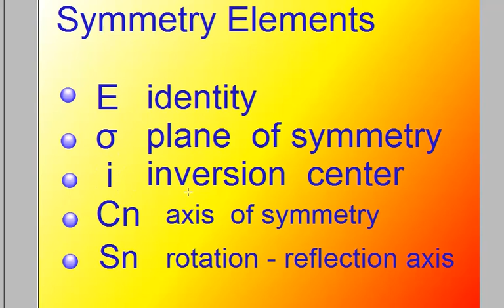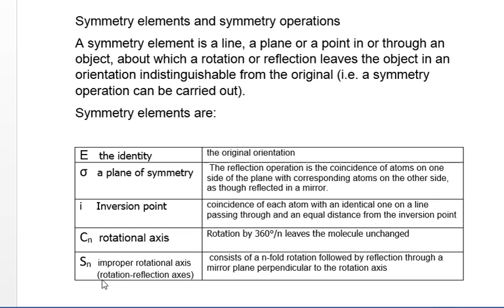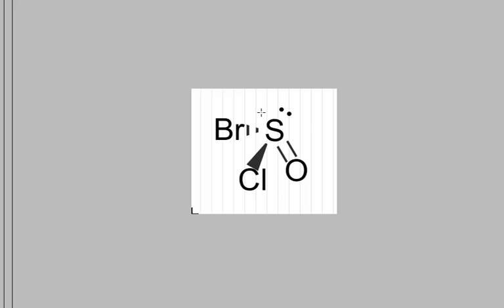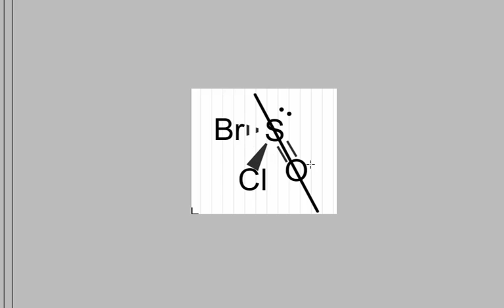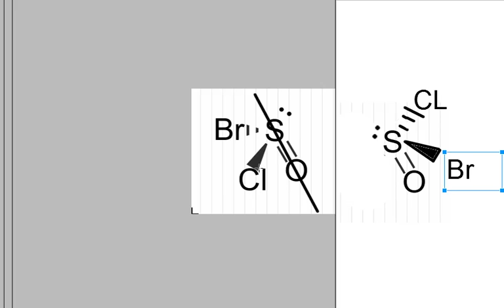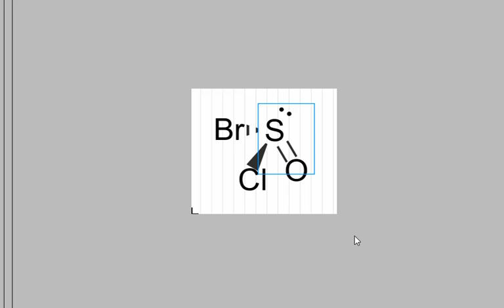molecular symmetry. determination of the 5 symmetry elements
using the group  theory  in determination  of  molecular  symmetry .starting  with simple   definition of the 5 symmetry  elements and the operations that can be done by  them.